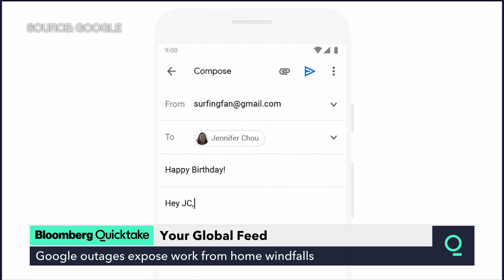Electoral College to Meet to Officially Declare Biden Winner of Election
President-elect Joe Biden will enter the White House with a “clear mandate” from the American people, his top advisers said as they took a victory lap to detail his win just before the Electoral College votes Monday to secure his victory.

Even as President Donald Trump and his supporters continue to reject the outcome, Biden’s team expressed confidence that the president-elect will be able to turn the page and follow through on his campaign pledge to unify the country and keep his promises, beginning with fighting Covid-19 and providing economic relief.

“Joe Biden won decisively and has a clear mandate to lead this country,” campaign manager Jen O’Malley Dillon, who’ll join the Biden White House as deputy chief of staff, said during a Sunday press briefing. “If you look across any metric that we could put together, and in the context of history, it is hard to see anything but a historic victory for the president-elect.”

Biden’s Electoral College win, 306 votes to Trump’s 232, will be formalized as electors in each state vote on Monday. He plans to address the nation in the evening about the vote and “the strength and resilience of our democracy,” his transition office said.

Even though the outcome has been decided and more than 50 post-election lawsuits challenging the results by Trump’s campaign and its allies were rejected, the president and some of his supporters continue to say he won, based on groundless claims of widespread voter fraud.

Trump said he’ll continue with legal challenges even after the U.S. Supreme Court on Friday rejected a bid by Texas to nullify the election results in four pivotal states.

Campaign chief strategist Mike Donilon pointed to a post-election poll from Gallup that put Biden’s approval rating at 55%, even as many Republican lawmakers, including Senate Majority Leader Mitch McConnell, haven’t publicly acknowledged the Democrat as president-elect.

“There’s a very strong story that is running through this country, which is the country wants to come together. And the president-elect is determined to lead the country to do that,” said Donilon, who’ll be a senior White House adviser.

He predicted that some congressional Republicans will choose to cooperate: “It’s going to be in the interest of the country, it’s going to be in their own self-interest, to get on board and not to get in the way.”